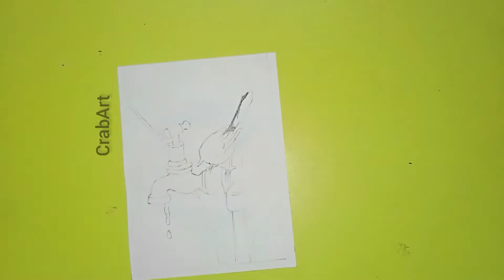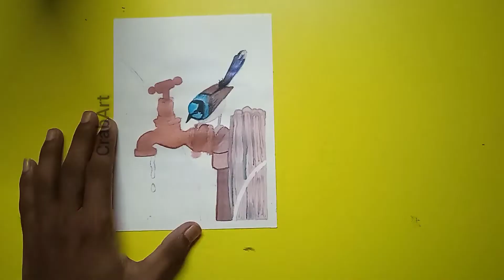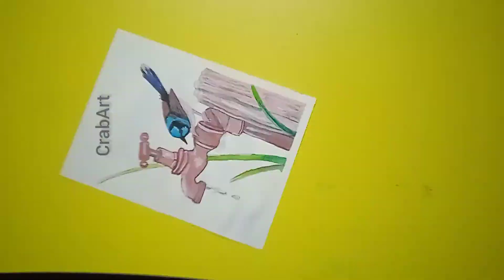Bird painting with watercolor | Bird drawing step by step : tutorials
bird drawing
how to paint a bird
watercolor
CrabArt